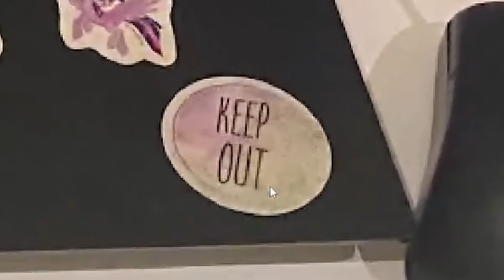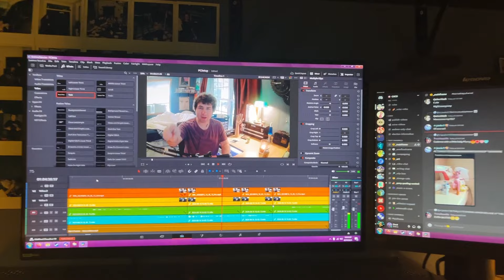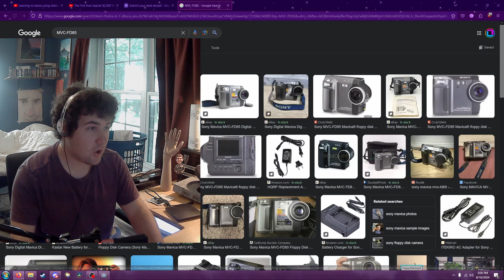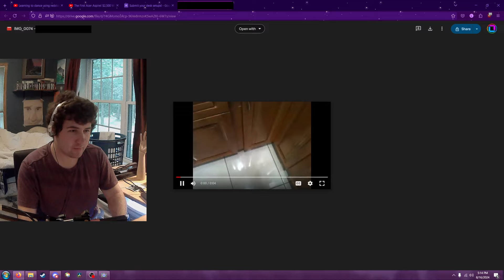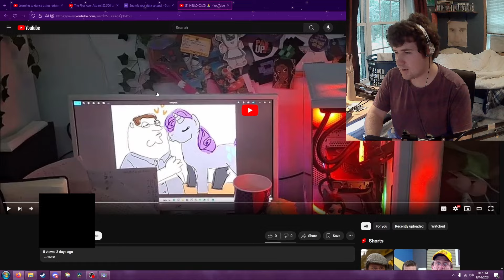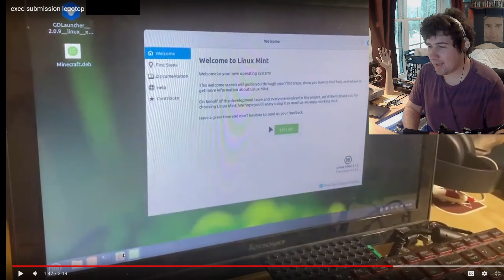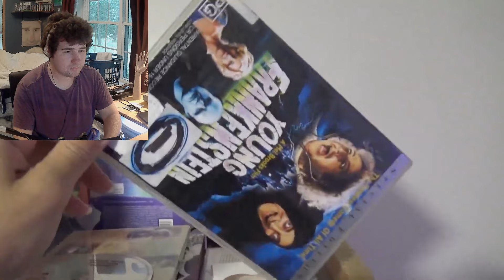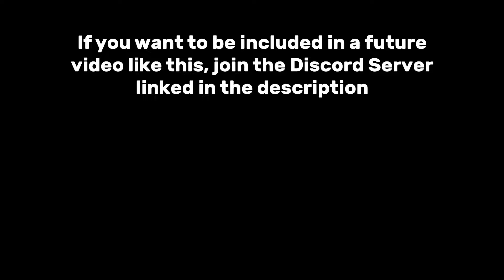Ranking your HORRID computer setups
Before you say anything, yes, I am copying jschlatt wholesale. This is the most shameless rip of anything you've ever seen before. And I feel zero remorse.